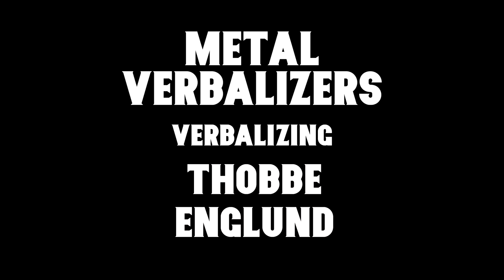10. Verbalizing - Thobbe Englund YT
In this episode Erik is Verbalizing the Swedish artist (band) Thobbe Englund. Some may believe that Thobbe Englund is a too established name for our podcast, that aims to discuss underground bands. But we Verbalizers have agreed upon the fact that Thobbe Englund does qualify. Based on the greatness of the music and how so many people seem to not even know about it, we want to bring it up.

DISCLAMER!
The song in the intro and outro is: "music by Karl Casey @ White Bat Audio"